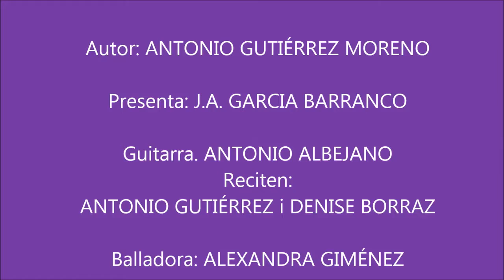CASA D'ANDALUCIA a LLEIDA (Antonio Gutiérrez)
Interpretació poètica d'ANTONIO GUTIÉRREZ al festival 2013 de les Cases Regionals de Lleida, (25 de Juny) en l'apartat de CASA D'ANDALUCIA.
N'és autor i rapsoda alhora, amb la col·laboració de la també rapsoda i actri Denise BORRAZ.